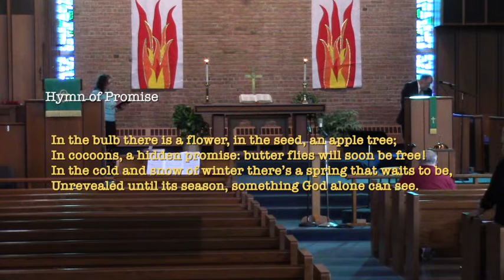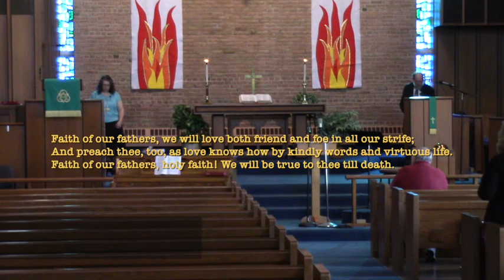St Paul Worship Service June 19 2022 M Kumar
Worship Service.,
St  Paul United Methodist Church Bloomfield Hills  M Kumar.,
Galatians 3:23-29.,
Sermon "People Need the Lord.",